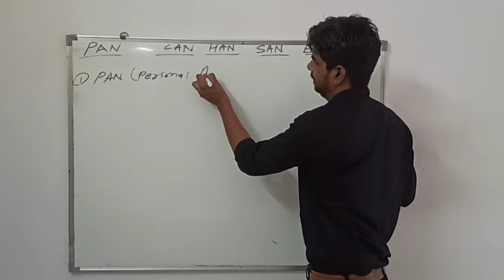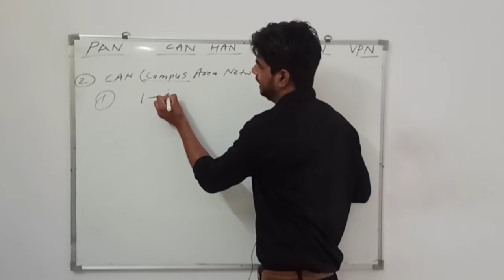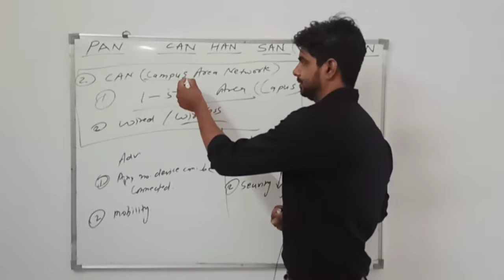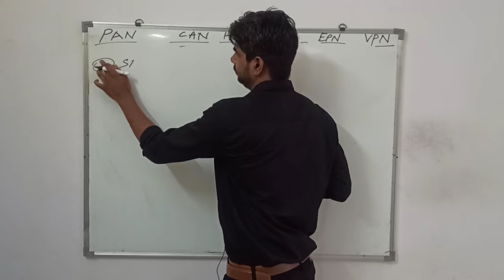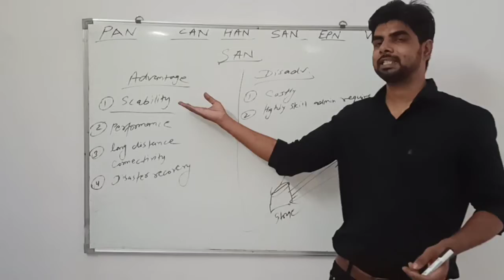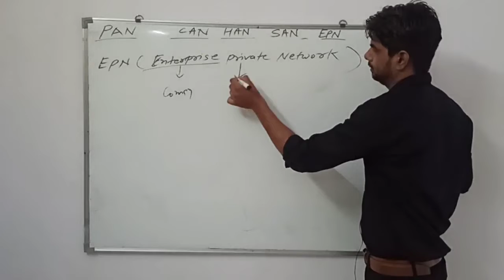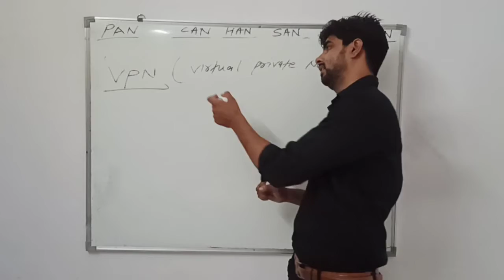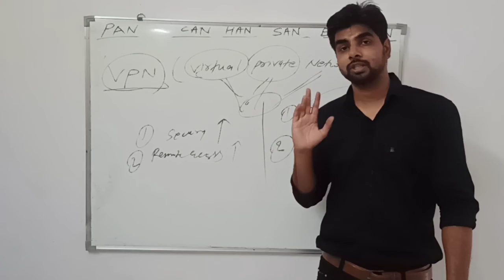TYPES OF NETWORK IN HINDI | PAN,HAN,CAN,SAN,EPN,VPN Class 12 COMPUTER SCIENCE INFORMATICS PRACTICES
DIFFERENT TYPES OF NETWORK IN HINDI
what is storage area network (san) in hindi?
what is personal area network (pan) in hindi?
what is campus area network (can) in hindi?
what is virtual private network (vpn) in hindi?
what is home area network (han) in hindi?
what is enterprise area network (epn) in hindi?
what are the different types of networks in hindi ?

LEARN INFORMATICS PRACTICES |COMPUTER SCIENCE CLASS 12 AND CLASS 11  CBSE BOARD NCERT SOLUTIONS